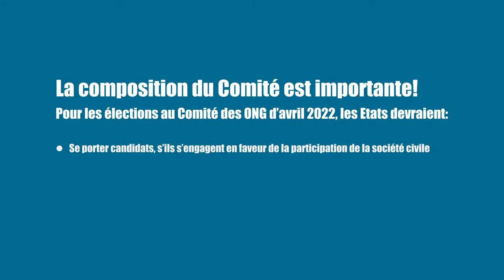Élections au Comité des ONG de l'ONU : pourquoi ses membres sont importants !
Pour tenir sa promesse d'un monde de paix et d'équité, l'ONU doit faire entendre des voix diverses et ouvrir la porte aux ONG. Pourtant, les organisations de défense des droits humains se voient trop souvent refuser l'entrée. En avril 2022, nous aurons l'occasion de changer les portiers ! Les élections au Comité des ONG de l'ONU offrent cette possibilité.